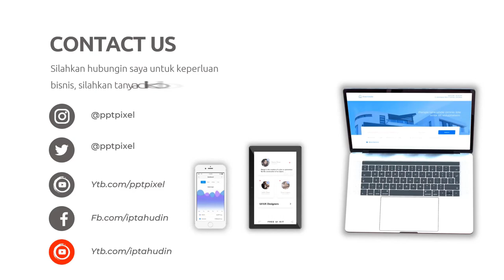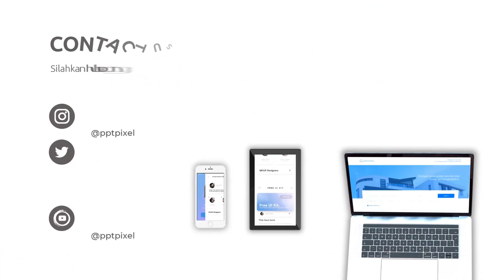Video Promosi Jual Sneakers Original Bekas Luar Negeri, sepatu preloved, Sepatu Nike, Bekas Import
Jasa Edit Video Video Promosi Jual Sneakers Original Bekas Luar Negeri, sepatu preloved, Sepatu Nike, Bekas Import atau